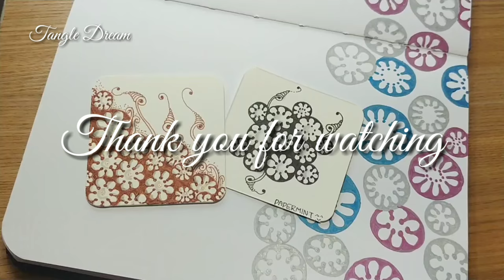How to draw Tangle Pattern ' PAPERMINT '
' PAPERMINT '